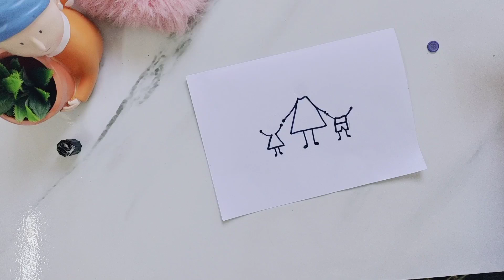HOW TO MAKE A CUTE EASY QUICK MOTHER"s DAY DIY CARD/MOTHERS DAY CARD/MOTHER"S DAY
HAPPY MOTHER"S DAY TO ALL PRETTY MOM"S
TRY TIS CUTE EASY QUICK DIY CARD FOR YOUR MOM AND LEMME KNOW IN COMMENTS.